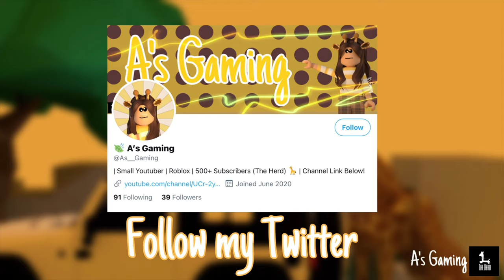Skatepark | Build Tour | 27K | Bloxburg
Basement
Advanced Placement
Multiple Floor